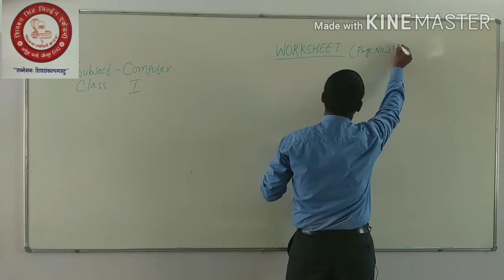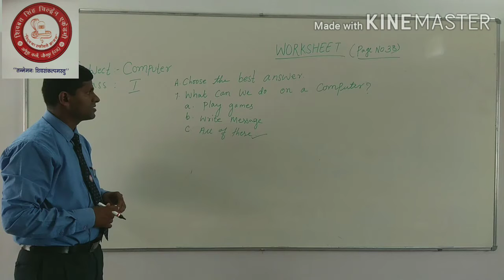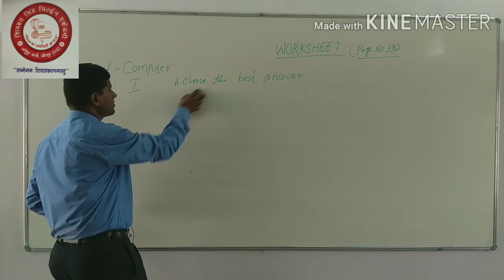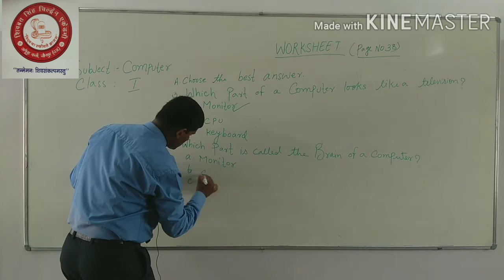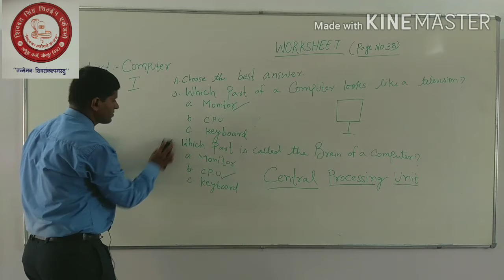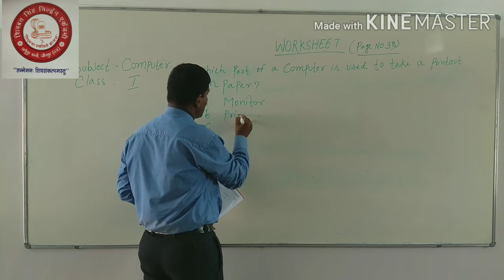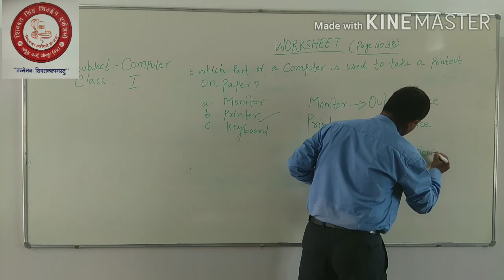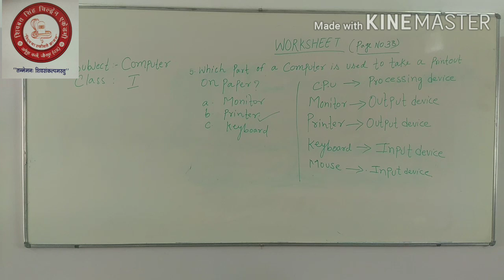21 September 2020